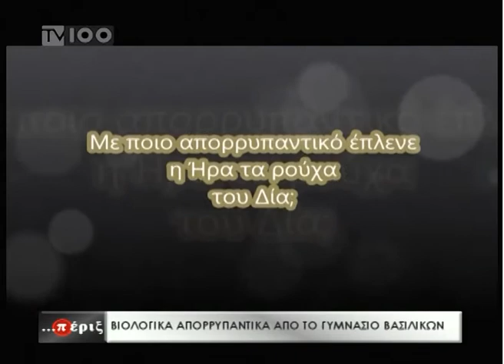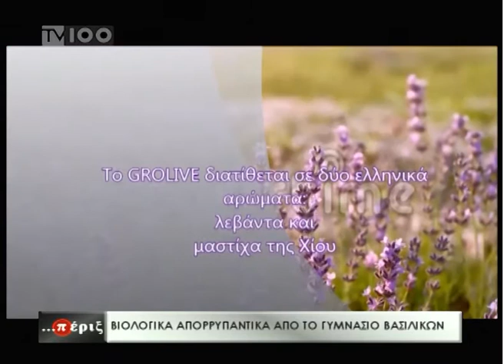ΒΙΟΛΟΓΙΚΑ ΑΠΟΡΡΥΠΑΝΤΙΚΑ ΑΠΟ ΜΑΘΗΤΕΣ ΤΟΥ ΓΥΜΝΑΣΙΟΥ ΒΑΣΙΛΙΚΩΝ(TV100-270416)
Βιολογικά απορρυπαντικά, με την επωνυμία "GROLIVE", δημιούργησαν μαθητές της γ' τάξης του γυμνασίου Βασιλικών στο πλαίσιο προγράμματος βιωματικής δράσης και προώθησης της επιχειρηματικότητας, με την καθοδήγηση της καθηγήτριας κοινωνιολογίας κ. Εύης Καραδουλαμά. Με τη βοήθεια μάλιστα της “διαφημιστικής επιχείρησης” συμμαθητών τους της β' τάξης δημιούργησαν και διαφημιστικό μήνυμα για την προώθηση των προϊόντων τους. Η μαθήτρια Αναστασία Σγουρού και η κ. Καραδουλαμά παρουσίασαν τη δουλειά τους στα “Πέριξ”.